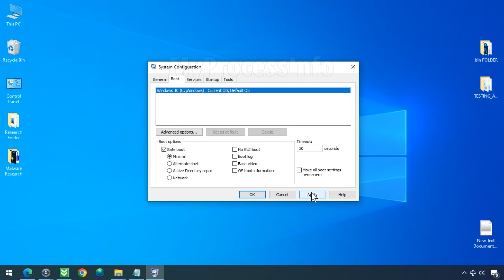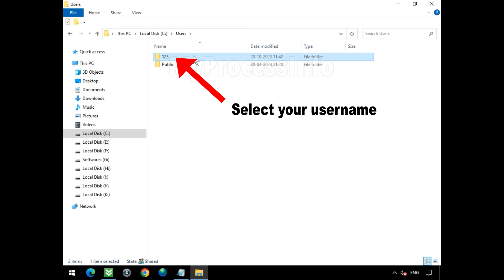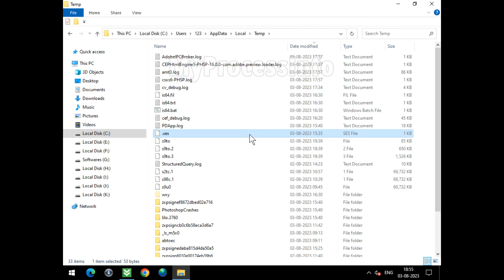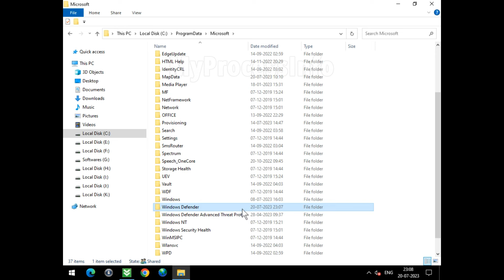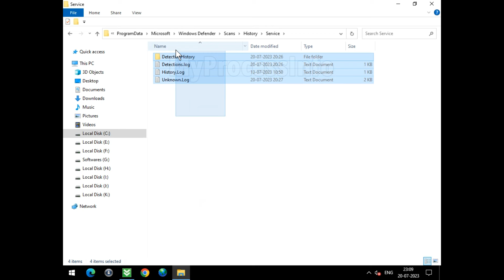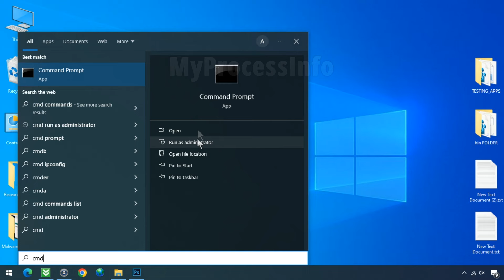How to Remove Trojan Win32 Fauppod? [ Easy Tutorial ]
Trojan:Win32/Fauppod malware delivers a JavaScript backdoor to gain unauthorized access to the target system and deploy additional malware" means that the Fauppod malware variant utilizes a JavaScript-based backdoor to illicitly enter a system, allowing it to then install and execute further malicious software without the user's permission.

If you suspect that your PC is infected with the Trojan:Win32/Fauppod.AMMF!MTB virus, you have the option to remove it manually. We offer step-by-step instructions to assist you in completely eliminating it from your PC for your convenience.

Related Infections:
Trojan:Win32/Fauppod!ml,
Trojan:Win32/Fauppod.AMMF!MTB,
Trojan:Win32/Fauppod.MD!MTB,
Trojan:Win32/Fauppod.A,